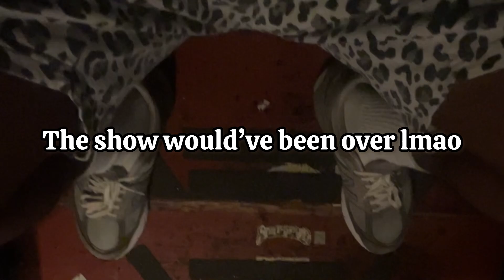put n the work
Had a great time over at The Pour House with Big Mooky, Tweekeen , and Lexiconzzz!

I love being able to connect with people, and talk my shit at the same time!